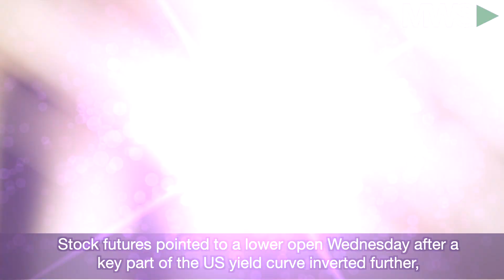Wall Street Wake Up Call: August 28th, 2019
As the new trading session gets underway, stocks are pointing to a rough start as a key part of the yield curve inverted even further.